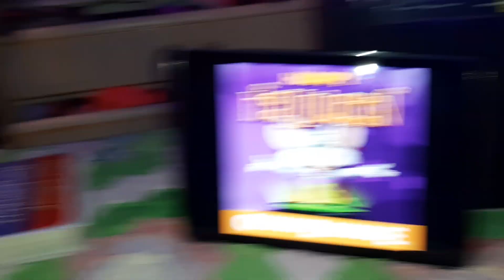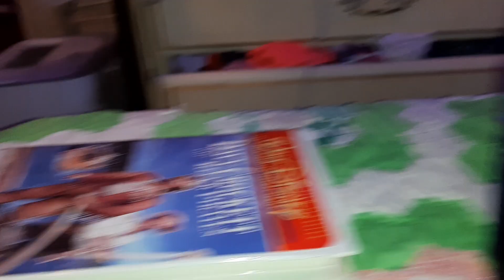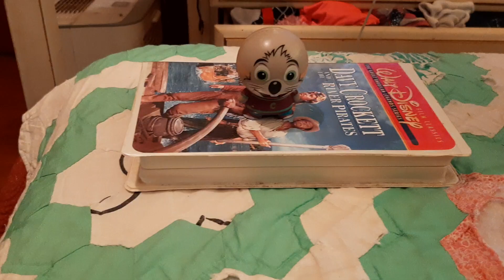chuck e cheese nobody there audio version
just want let you know about this week afternoon fun break so a special thank you to kiersten seethaler  on google hangouts so if your watching this will do the reaction video to sammy the skateboarding skeleton on last weeks afternoon fun break